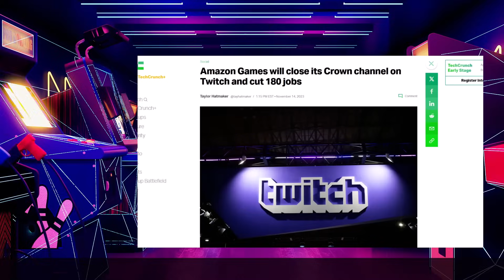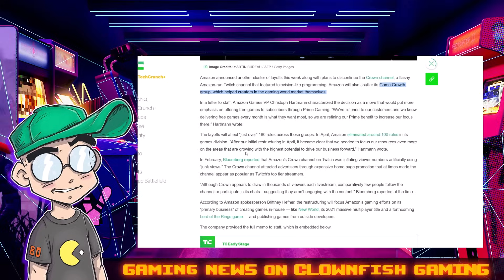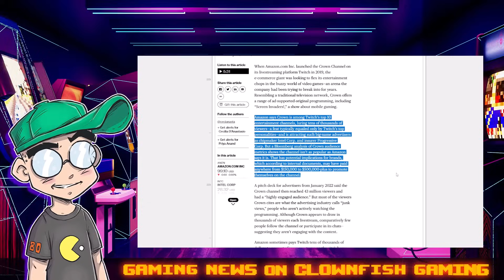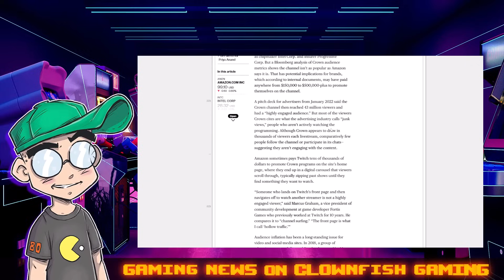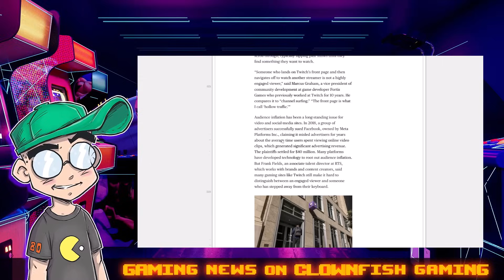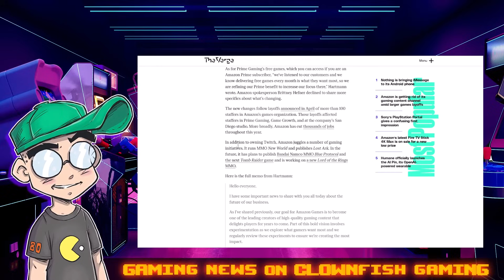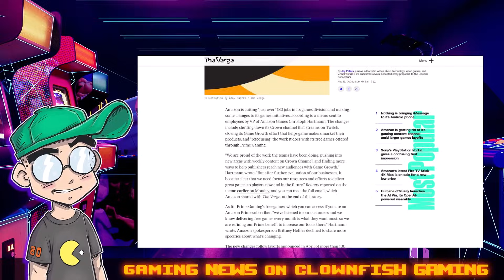Amazon SHUTS DOWN Crown Twitch Channel, Lays Off 180 More Employees!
Twitch is not fine. Amazon just shut down its Crown channel and has laid off 180 more gaming employees. Apparently, the company wants to pivot more to publishing AAA titles (don't laugh) and away from other gaming initiatives.